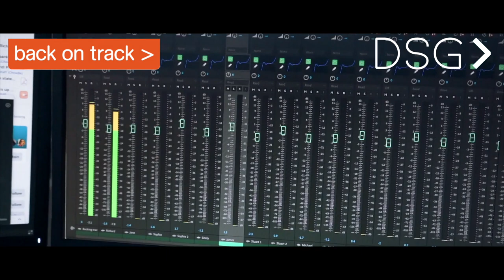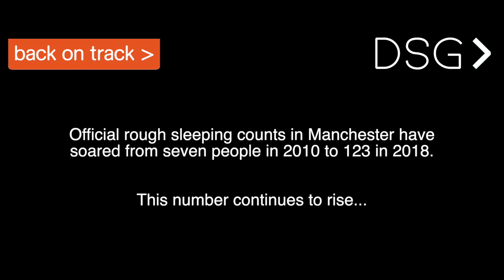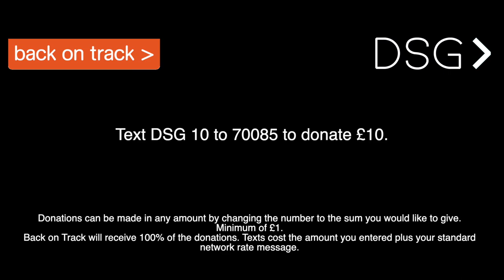DSG does Band Aid - Do They Know It's Christmas? cover (OFFICIAL Music Video)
Many people may be unaware of the fact that Manchester has one of the highest rough sleeping rates in the country.

In 2017, 21 homeless people died in the city and recently new figures revealed that one in 47 children in Manchester are now homeless.

This Christmastime, temperatures will drop below freezing, putting many of the rough sleepers at serious risk.

That's why we've chosen to support  Back on Track Manchester this year and with permission and lyrical help from the Band Aid Trust, we've produced our own cover of 'Do They Know It's Christmas?' to help raise awareness of the crisis.

Whilst the cause is serious, we try not to take ourselves too seriously here and we think you'll know what we mean when you watch the video and hear our attempts at singing (some of which has been auto-tuned for your sake!).

Please give whatever you can to help those that have suffered as a result of homelessness by simply texting DSG and the number of pounds you'd like to give* to 70085.

For example to give £10, text "DSG 10" to 70085 or you can donate directly using this

*Donations will be added to your monthly phone bill or taken out of your current credit.